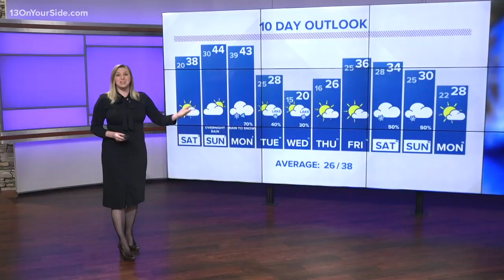13 On Your Side Forecast: Sunshine and subdued for Saturday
After a chilly start, sunshine will warm West Michigan up nicely to start the weekend